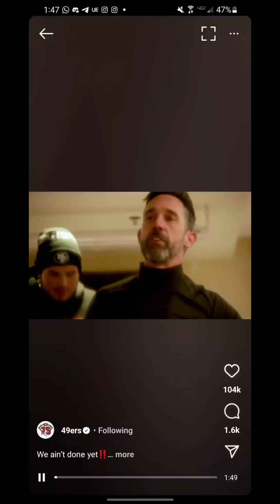49ers celebrate after epic playoff win against the Aaron Rodgers led Packers